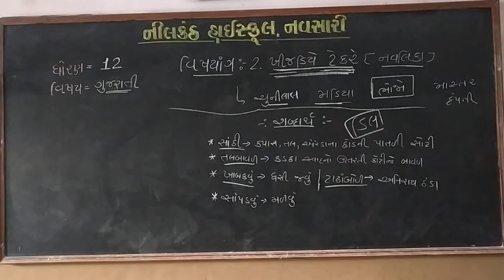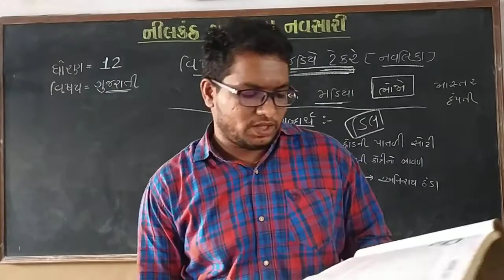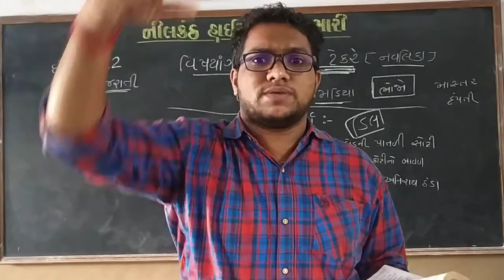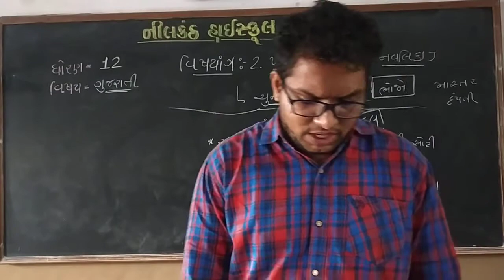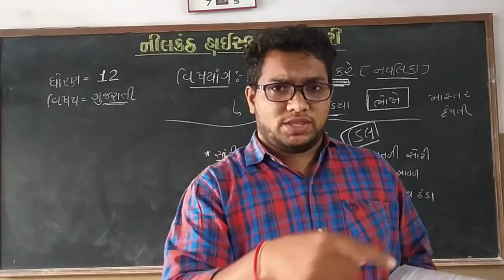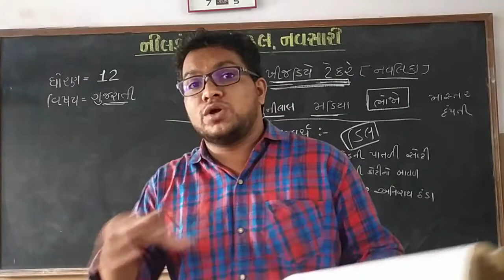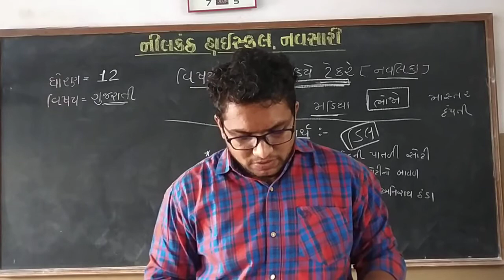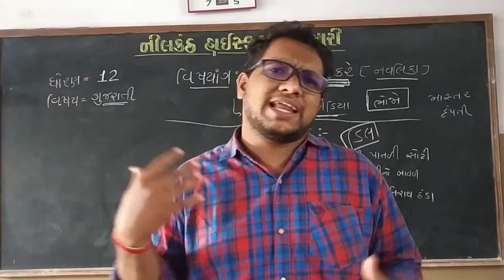Std 12 Gujarati (Video 6) chapter~ 2.ખીજડિયે ટેકરે (part 1)